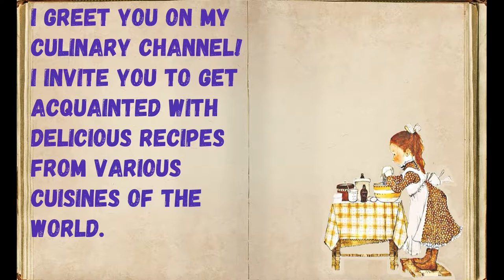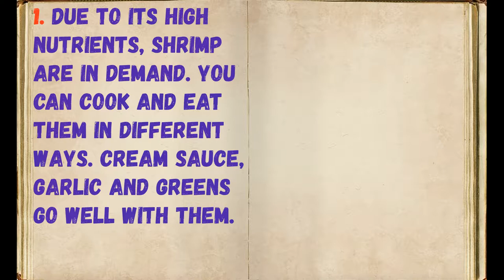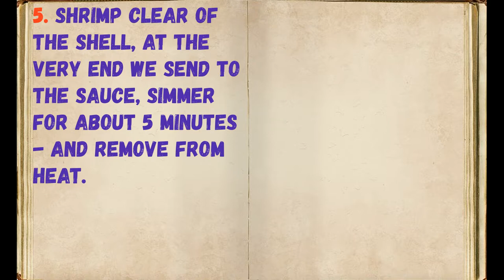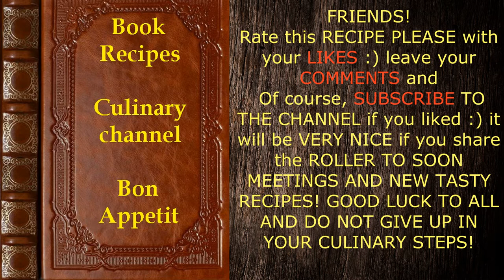Shrimp Under Creamy Sauce / Book of recipes / Bon Appetit